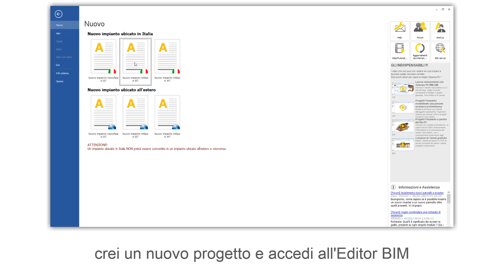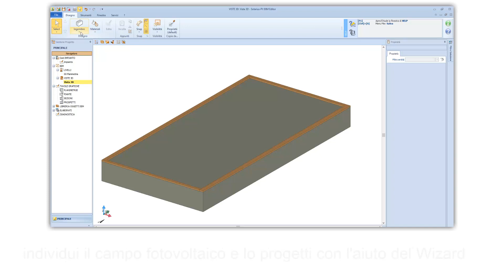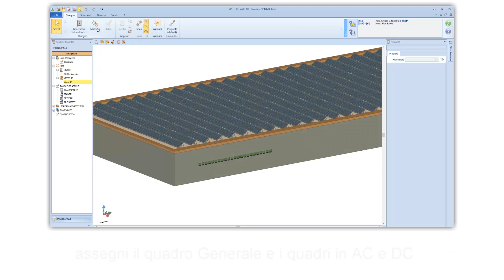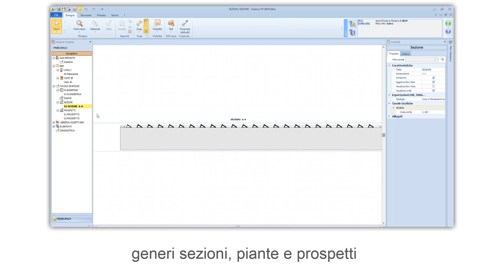Tutorial Solarius-PV - Come progettare un impianto fotovoltaico su terrazzo piano - ACCA software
Come progettare un impianto fotovoltaico, posto su un terrazzo piano.  Se vuoi, scarica il software utilizzato nel video